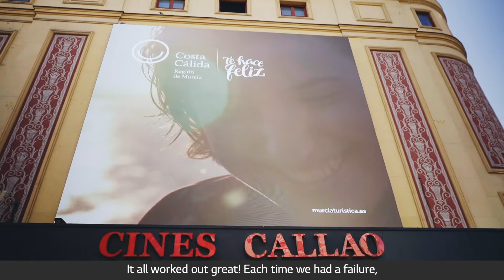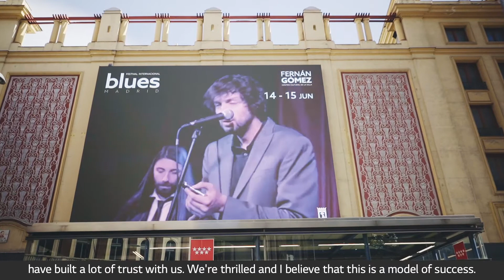[Public Space] Callao City Lights, Spain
The iconic Cine Callao always catches the eye, even in one of the busiest plazas in Europe, Callo Square. They made their facade spectacular by advertising movies on sleek, stylish LG LED displays. Because the screens are so visually dominant, a well-coordinated technological integration was important so the screens would never fail. Together with Telefonica and Callao City Lights, LG Information Display delivered outstanding technology that showcases high-resolution content seamlessly.